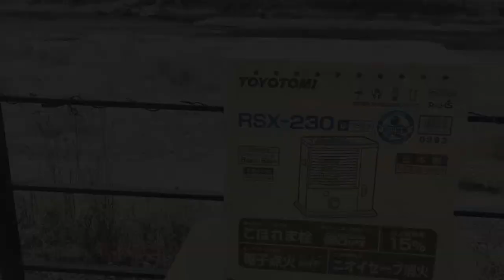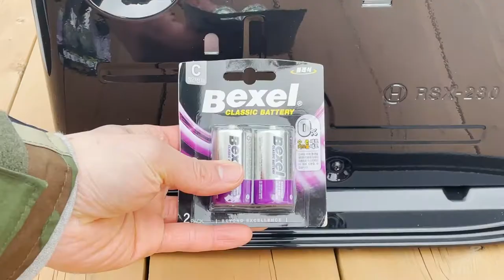캠핑난로 쓸만한 쓰레기일까 ? 토요토미 반사식난로 등유난로 블랙 RSX-230 B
혹한기캠핑때에는 벙커돔 기준으로 조금 부족 할 수도 있겠다 했습니다

내년 겨울에 사용해 보고 다시 영상을 찍어야 겠어요

이번에 사용해 본 결과는 영하 3도 영하 5도 까지는 충분히 커버 됩니다

벙커돔 기준이니까 참고 하세요 ^^